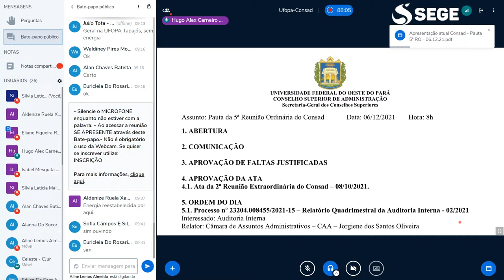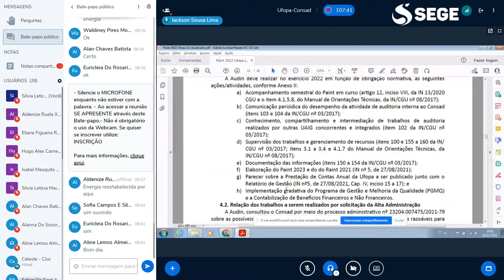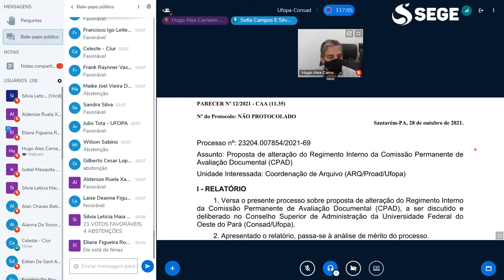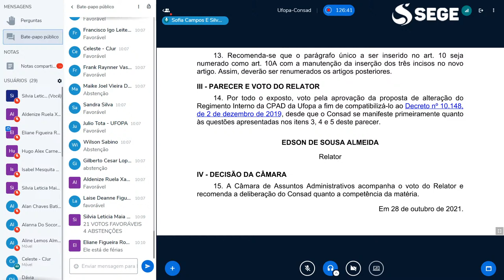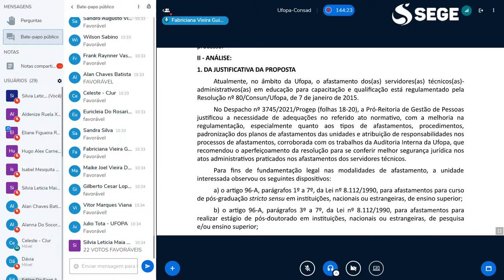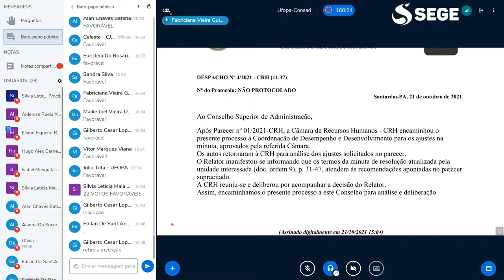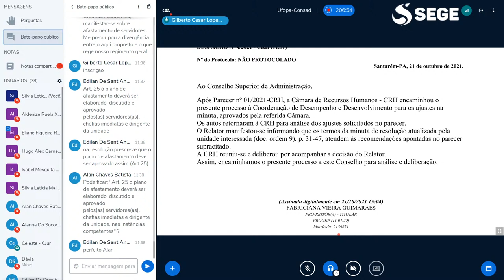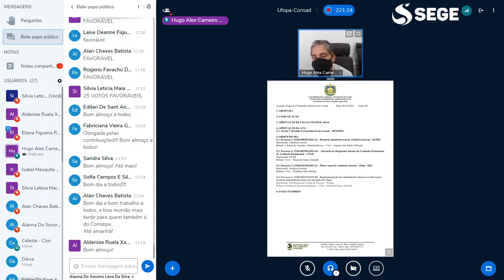Consad - 5ª Reunião Ordinária - 06/12/2021 - II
1. ABERTURA
2. COMUNICAÇÃO
3. APROVAÇÃO DE FALTAS JUSTIFICADAS
4. APROVAÇÃO DA ATA
4.1. Ata da 2ª Reunião Extraordinária do Consad – 08/10/2021.
5. ORDEM DO DIA
5.1. Processo nº 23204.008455/2021-15 – Relatório Quadrimestral da Auditoria Interna - 02/2021
5.2. Processo nº 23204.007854/2021-69 – Alteração no Regimento Interno da Comissão Permanente de Avaliação Documental – CPAD
5.3. Processo nº 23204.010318/2021-41 – Plano Anual de Auditoria Interna – Paint - 2022
5.4. Processo nº 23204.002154/2021-88 – Regulamentação dos afastamentos dos(as) servidores(as) técnicos-administrativos(as) em educação da Ufopa.